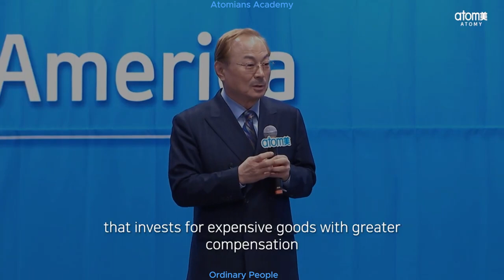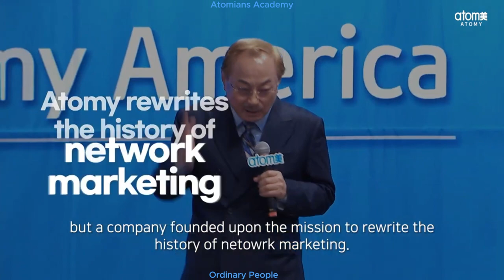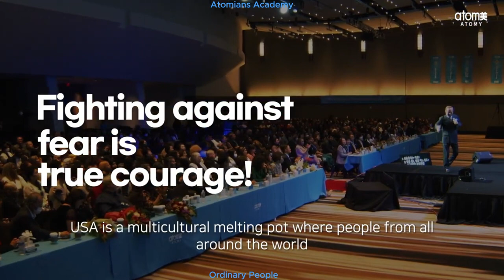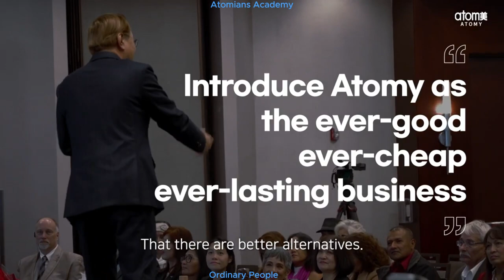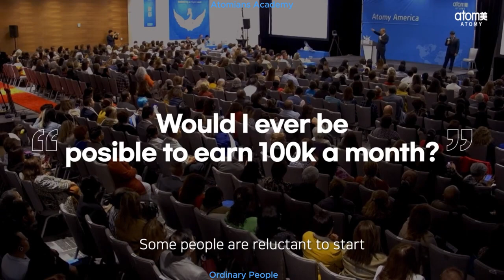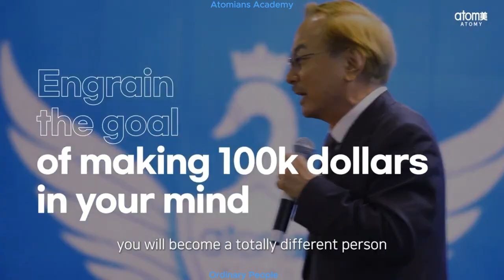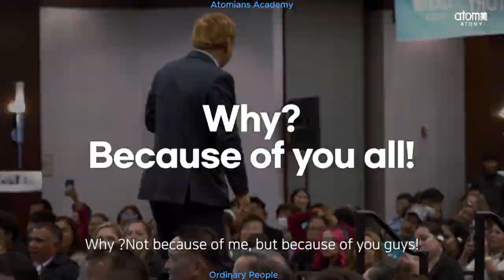ACTs Atomy Collaboration Total System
Wherever Atomy Existing, Everywhere We are altogether
Building Successful Life for Each Other
Never Surrender Stand Strong
Great Success with Diligence
Meeting Unknowns with Eagerness
With that valuable moments
For Success Begin Again!

When the US is in the night, Asia is still in daylight
Do Not go to bed, but call Asia
It may be night here, but Europe is not
Leaders do not sleep
I still cannot fall asleep
Not because of myself but for all of you
to make you successful
Open your eyes wide
Your hearts are beating and now
for your greater success of our future
Marching al together as one 'WE'
from everywhere
from everyone
from beginning
''Quantum Jump''

Atomynin Bulunduğu Her Yerde, Hep Birlikte Her Yerdeyiz
Birbirimiz İçin Başarılı Bir Yaşam İnşa Etmek
Asla Teslim Olma, Güçlü Dur
Çalışkanlıkla Büyük Başarı
Bilinmeyenleri Hevesle Karşılamak
O değerli anlarla
Başarı İçin Yeniden Başlayın!

ABD geceyken, Asya hala gündüzdür
Yatağa gitme ama Asya'yı ara
Burada gece olabilir ama Avrupada değil
Liderler uyumaz
hala uyuyamıyorum
kendim için değil hepiniz için
seni başarılı kılmak için
gözlerini geniş aç
Kalpleriniz atıyor ve şimdi
geleceğimizin daha büyük başarısı için
Hep birlikte tek bir 'BİZ' olarak yürüyoruz
heryerden
herkesten
başlangıçtan itibaren
''Kuantum Sıçraması''

New year and new mottoes..